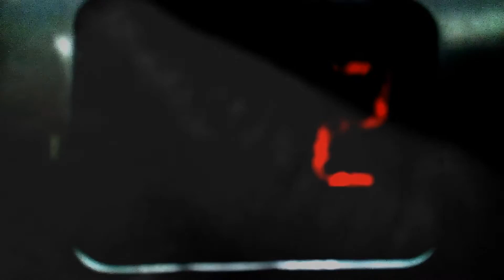Mist3rfly - Future dark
incluida en el álbum "Hashtag" (2016)